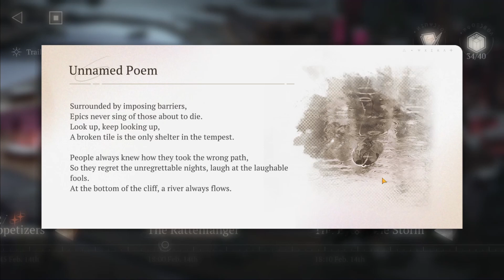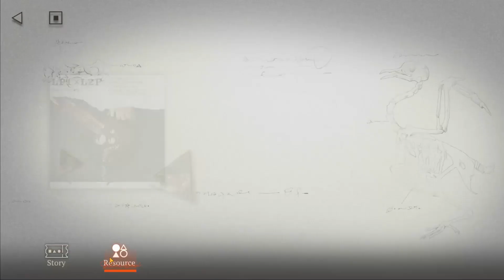Trying out Reverse 1999 pt3 [STRAY Storm Survivor]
ok this time I was "fine", but the game was a little too loud.
will boost myself and lower the game a bit.
for the fourth recording